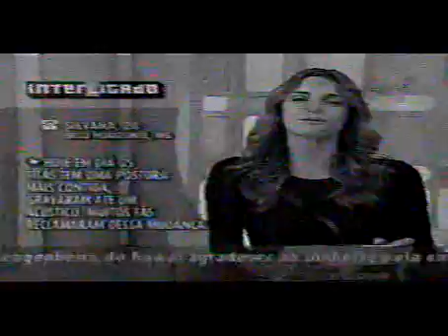Humberto Gessinger - Interligado (2000)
No facebook somos "Engenheiros do Hawaii Turbo", no twitter @EnghawTurbo. Visite também o blog: